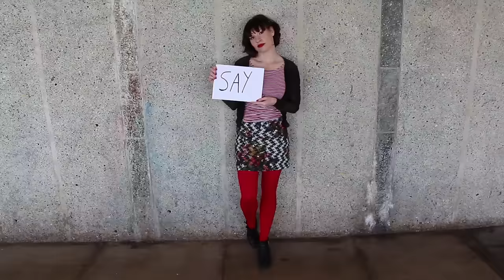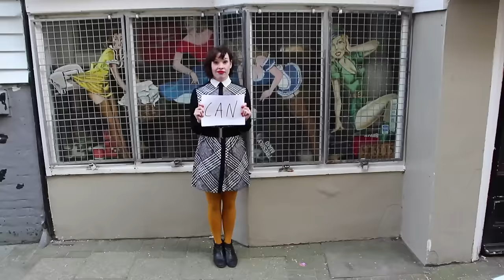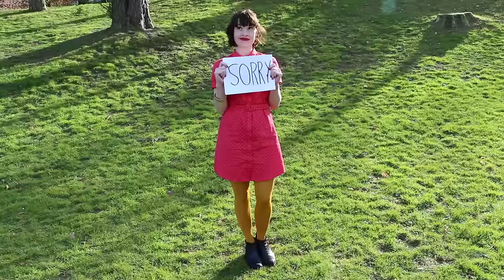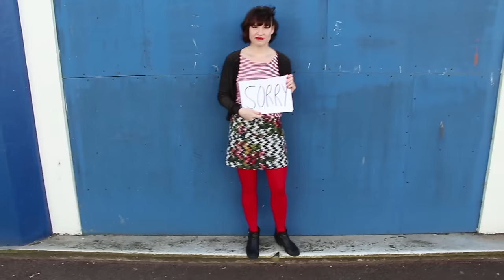Skinny Lister - What Can I Say? (OFFICIAL VIDEO)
Taken from the album ‘Down On Deptford Broadway’, released on Xtra Mile Recordings.

Special guests: THE LONGEST JOHNS (all dates except *)

11 Nov - OXFORD - O2 Academy 2
12 Nov - NORWICH - Arts Centre
13 Nov - CARDIFF - The Globe
17 Nov - READING - Sub 89
18 Nov - BRISTOL - The Fleece *
19 Nov - MANCHESTER - Gorilla
20 Nov - BIRMINGHAM - O2 Institute 2
24 Nov - LEEDS - The Wardrobe
25 Nov - NOTTINGHAM - Rescue Rooms
26 Nov - NEWCASTLE - The Cluny
27 Nov - GLASGOW - King Tut's *
10 Dec - SOUTHAMPTON - The 1865
11 Dec - LONDON - The Garage *